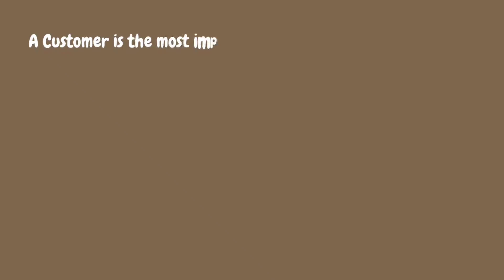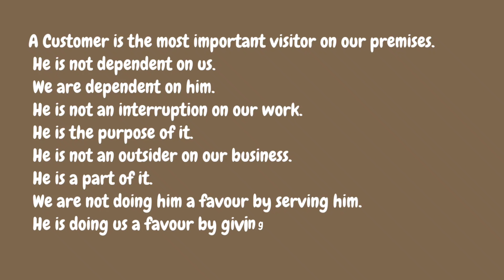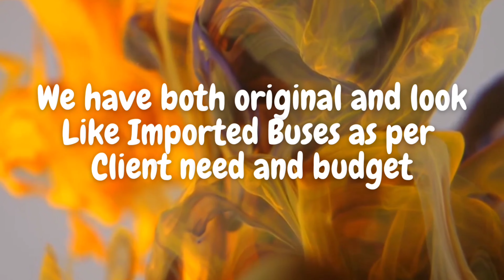Hire Tourist AC Deluxe Bus in Delhi, 27, 30, 36,45,47 Seater, For Tour, Marriage, Event, Conference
You can contact us for buses rental at pl🔥 whatsapp for cost 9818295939, we are 25 years tourist company who provide bus rental services in North India to all over India.

tourist bus in delhi
mini bus hire in delhil
tour bus in delhi
hire coach in delhi
27 seater bus in delhi
 bus in delhi 45 seater
tempo in delhi 50 seater
bus in delhi luxury
bus rent in delhi
bus rental delhi

bus hire delhi tourist
bus delhi minibus hire in delhi
hire mini bus in delhi delhimini
bus rental 35 seater bus in delhi!
 49 seater tempo delhi
40 seater bus in delhi
27 seater tempo in delhi bus
booking in delhi hire bus in delhi
bus rental in delhi luxury bus
 hire in delhi luxury bus in delhi

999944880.